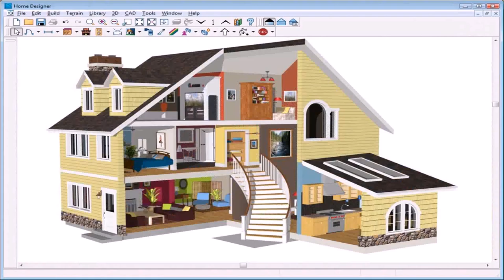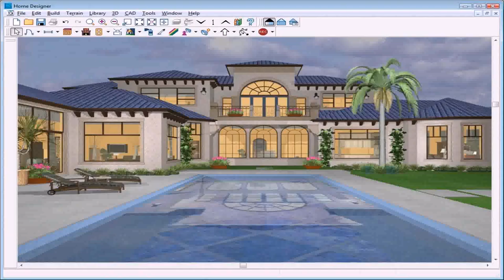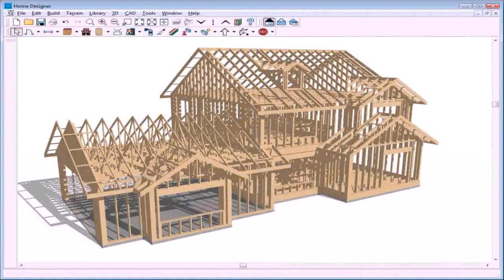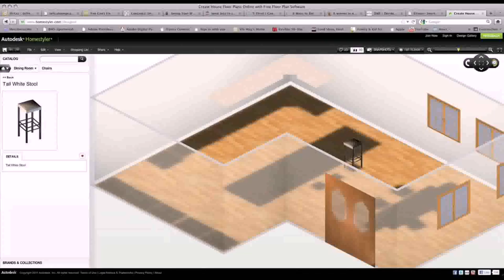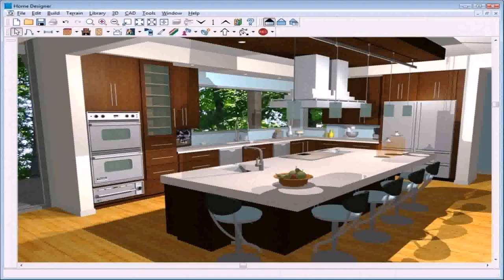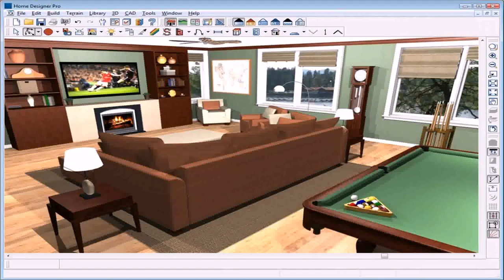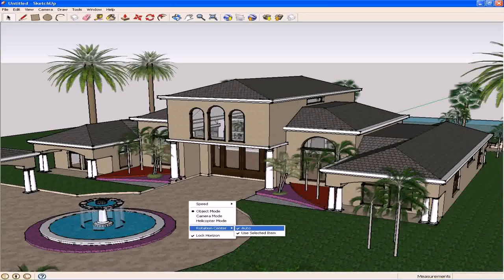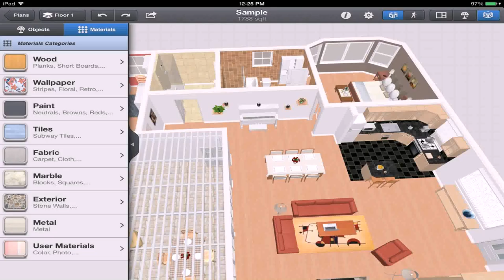Best House Design Cad Software - Gif Maker DaddyGif.com (see description)